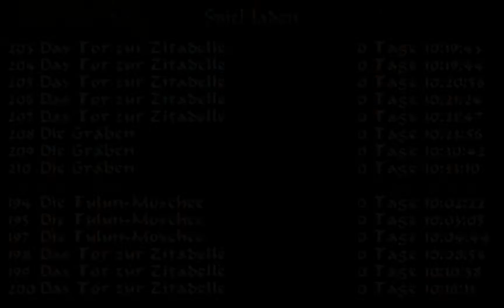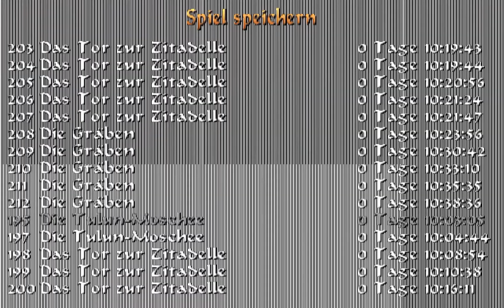Tomb Raider 4 The Last Revelation [049] - Auf tuning | Let's Play | HD